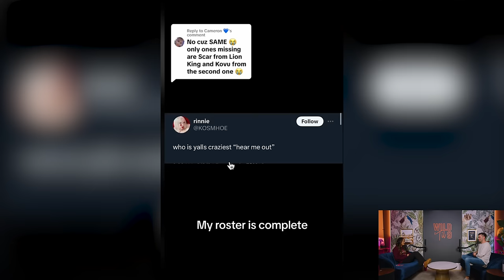Whose Career is More Important After Getting Married? | Wild 'Til 9 Episode 181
We’re circling back on some final boss level questions before the wedding. Tough conversations and complicated situations that could create challenges for even the strongest of couples.

to get started, today!

WILD 'TIL 9 HOTLINE: wt9hotline(at)gmail.com